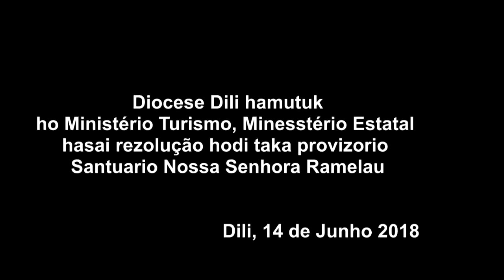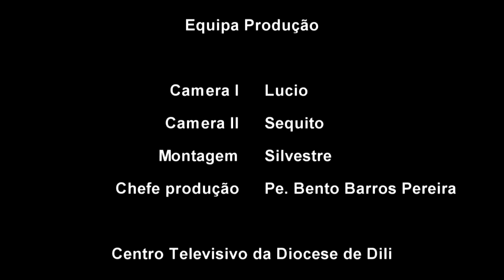Conferencia pers Ramelau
Diocese Dili hamutuk
Ho Ministério Turismo no Minestério Estatal
Hasai rezolução hodi taka provisorio
Santuario Nossa Senhora Ramelau